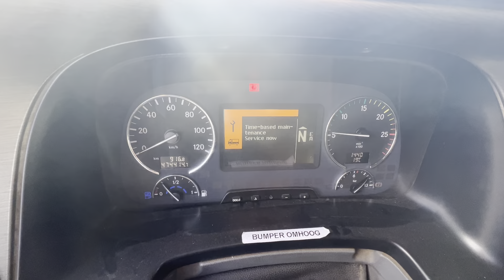Mercedes Actros 1844 Retarder NL Truck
Mercedes Actros 1844
NL Truck
Retarder
1.4 M km
Blatt luft
Automatic
Frigo
Top Condition